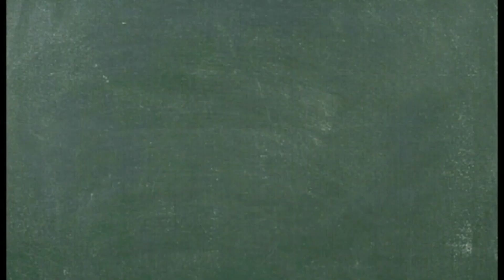Death of a Bachelor by Panic! at the Disco (cover)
Jello everybody! I just wanted to make a cover recently as a way of saying thank you guys for sticking around my channel this past year, it's been a lot of fun and I can't wait to make more stuff and see how we all grow this next year. In the video I explain why I wanted to cover this song specifically but mainly I just think it's a good song and the album this song came off of really summed up a lot of this past year, it had really happy songs, some not so happy songs, but all in all a very good album just like this past year has personally been very good. I hope you all enjoy it and I want to wish you all more happy days.